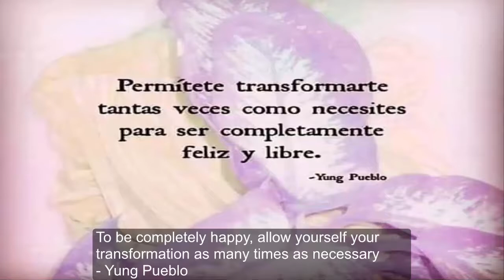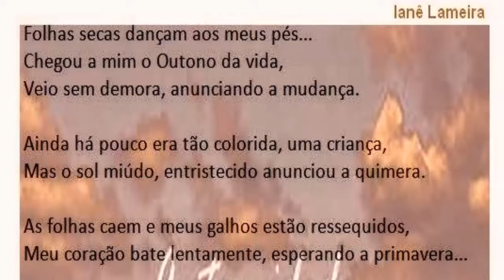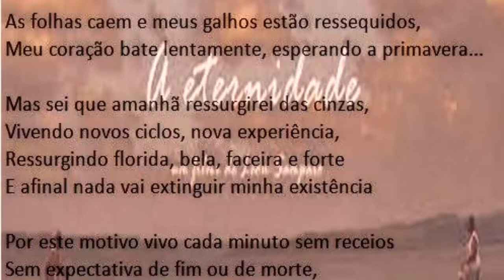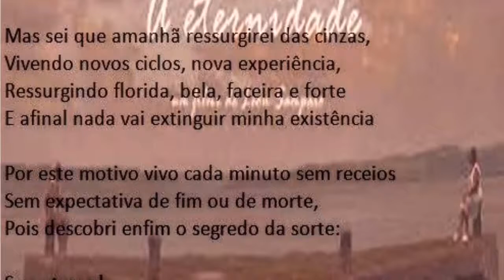Nós somos eternos/ We're eternal.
Música lenta, relaxante e poesia sobre a eternidade/Relaxing music and poetry about the eternity of life.
Música/ Music: Eternidade/ Eternity.
Composição de Ianê Lameira/ Composition of Ianê Lameira.
Obs.:Respeite os direitos autorais/Obs.:Respect copyright.